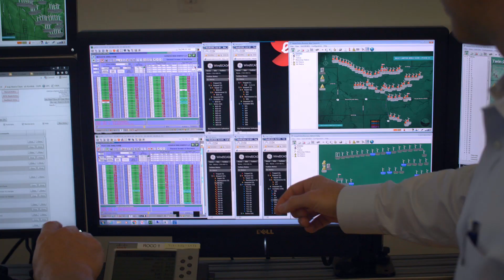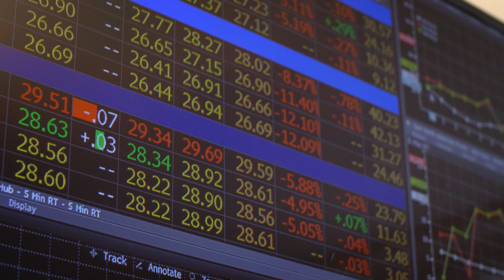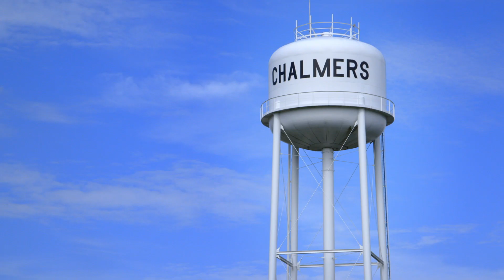Lifecycle of a Wind Farm Ep. 5: Operations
Our wind farms will operate for upwards of 25 years, and at EDP Renewables North America, we take great pride in becoming a member of the community for the long-haul. We create good jobs for local residents looking to build a career in wind energy and are always searching for ways to support the communities surrounding our wind farms. We use state-of-the-art technology to monitor our wind farms in order to ensure they operate safely and efficiently. Learn more about our wind farm Operations by watching this video.